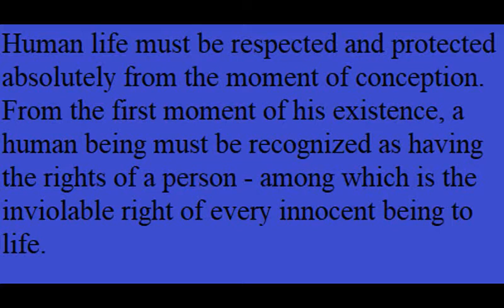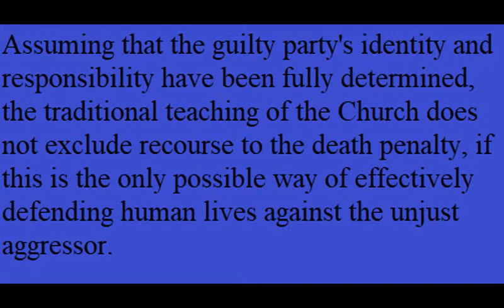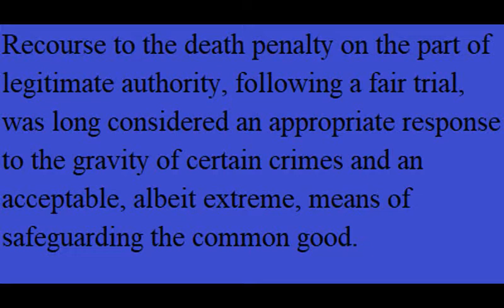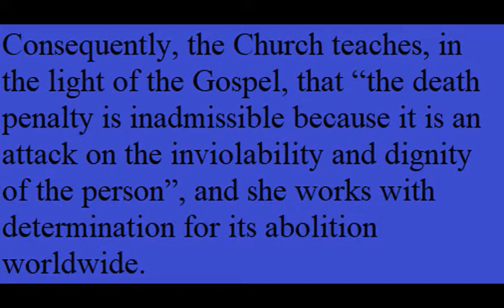Criticisms Of The Catholic Church: The Death Penalty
This is less a criticism as it is a correction but I still get some criticism in on the Catholic church.